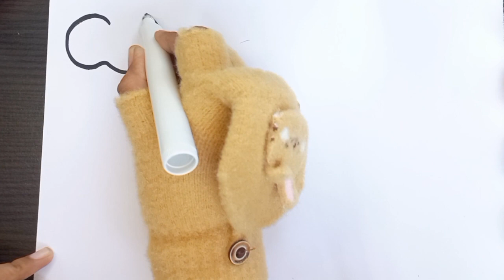Menggambar Es Krim Lucu || ICE CREAM 🍦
Drawing Ice Cream ||  Drawing and Coloring ICE CREAM ✨️

menggambar eskrim, cara membuat gambar es krim, langkah demi langkah menggambar es krim, menggambar eskrim lucu, langkah demi langkah menggambar eskrim mudah